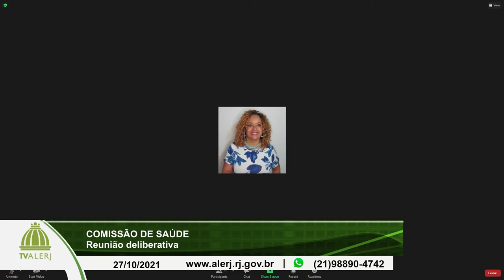Comissão de Saúde - 27/10/21